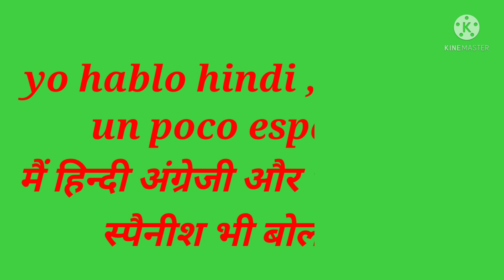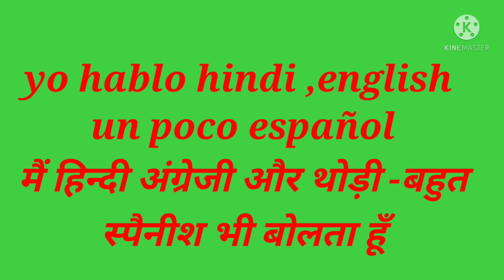Introduction In Spanish Through Hindi Medium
Hola!
Buenos días!
¿Cómo están ustedes?
Espero que están bueno

en éste video yo he dado de introduction que usamos diario si usted quiere hablar español por eso usted tiene que recordar todos los verbos y ve mi video cuidado gracias🙏💕🙏💕

I am going to share some important link